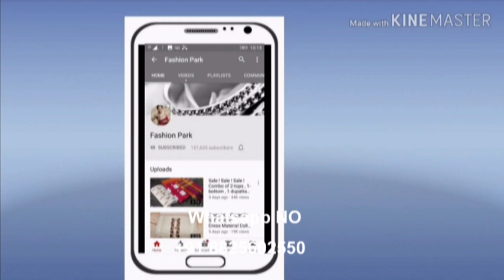Party Wear Neck-Work Salwar Suits Design // Designer Un-Stitched Dress Materials Collection